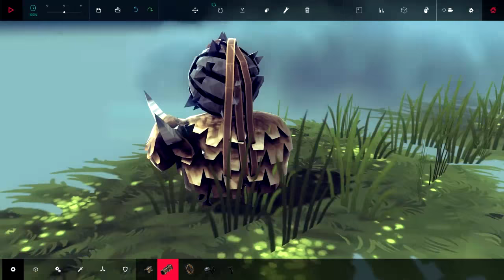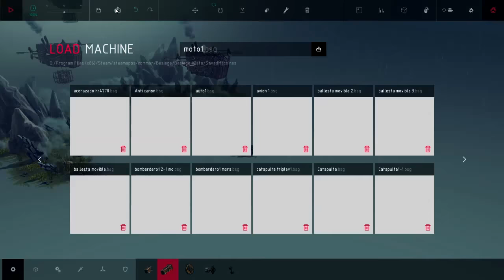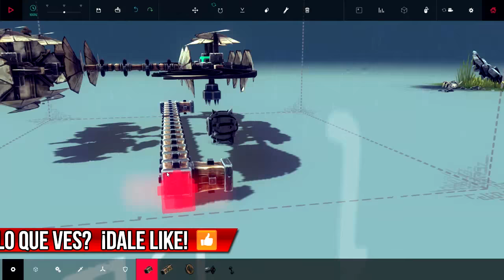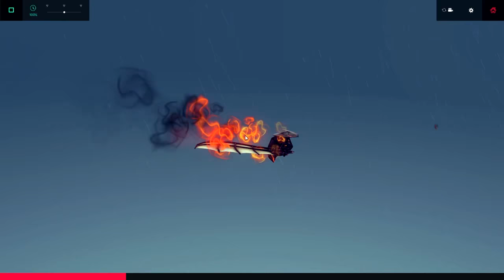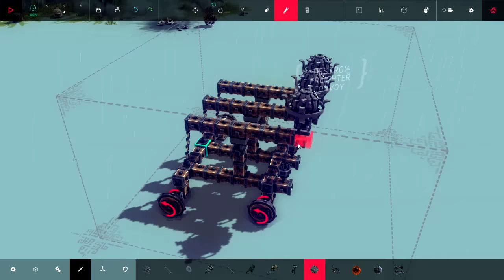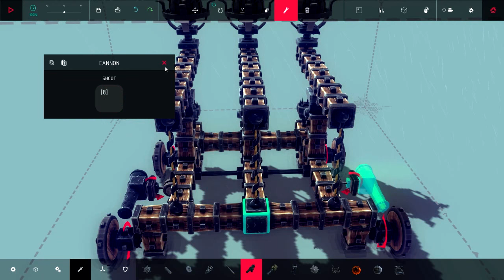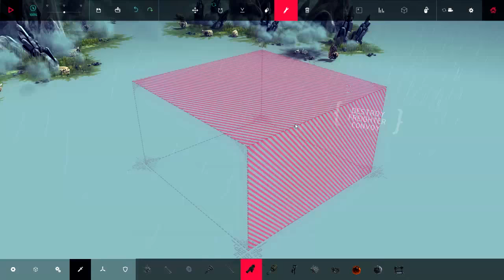EL AVIÓN PRO MEJORADO | Besiege Alpha Ep. 7 | Gameplay en Español [60 FPS]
¡Hola! Yo soy Mora y continuaremos los niveles de la nueva isla que han añadido en la actualización v0.08 de Besiege, la isla de llama Tolbrynd y trae consigo nuevos niveles que pondrán a prueba nuestra habilidad para construir máquinas destructivas.
¡Suerte!